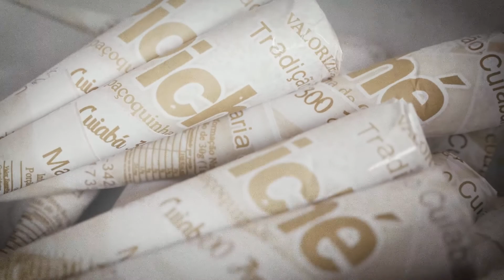Piché, a paçoca doce cuiabana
O piché é um doce semelhante a uma farinha feita de milho torrado e moído, amendoim, açúcar e canela, típico de Cuiabá, capital mato-grossense. Popularmente conhecido como paçoca, é vendido tradicionalmente em cones de papel, como faz Milton de Lara, 59, do Piché Maria Joana. Ele torra o milho, mói, peneira a casca e mistura com amendoim grosseiramente triturado, açúcar e canela.